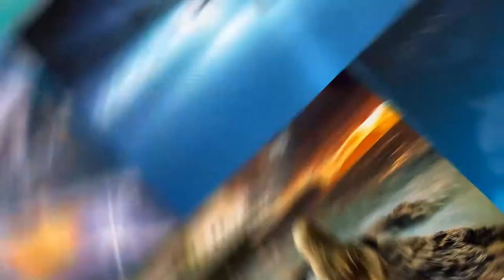Grid Transitions Pack (After effects template) download link in Description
Grid Transitions Pack
This is a versatile pack of Grid Transitions made 100% in After Effects. Just drag and drop your own photos and videos. Available in FULL HD 1080p, this beautiful pack is very powerful and easy to use.
• 25 Grid Transitions
• Compatible: CS6 through CC2019
• Clean After Effects project
• Eye Catching
• Fast Rendering
• No Plugins Required
• Multipurpose Project
• Well organized
• Easy to Use
• 1920×1080 – 30 fps
• Video Tutorial Included
• Free Access to future updates in the project
• Images&Music not Included
Customization service available!

Other templates